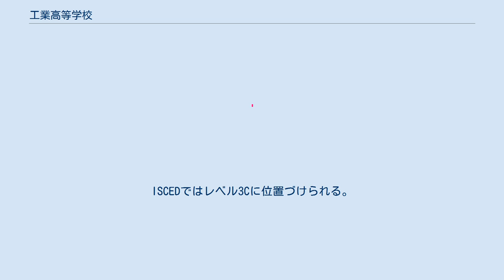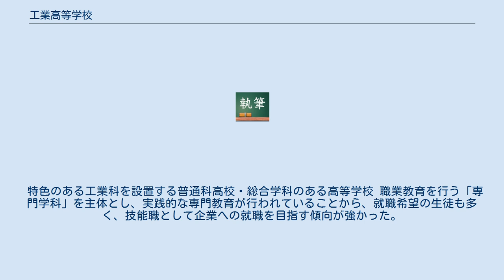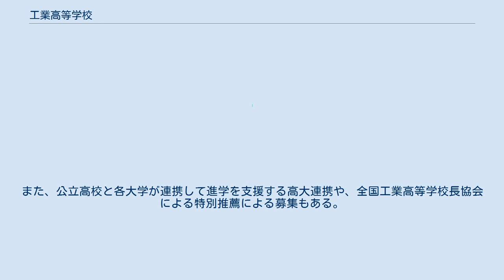工業高等学校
Category:高等学校 」 Category:日本の高等学校 」 Category:日本の専門学科設置高等学校 」 Category:日本の工業に関する学科設置高等学校 」 工業高等学校 工業高等学校（こうぎょうこうとうがっこう、technical high school）とは、主に工業や産業についての専門技術や知識を習得することを目的とする高等学校。
ISCEDではレベル3Cに位置づけられる。
狭義には「工業に関する学科」（工業科）を中心に学科が構成されている職業高等学校を指し、広義には「工業に関する学科」や「工業の課程」を設置する高等学校全般を指す。
狭義の場合には、名称に「工業」が含まれていることが多く、航空高等学校の名称の高校や自動車工業高等学校の名称の高校も過去にあった。
最近は名称を工科高等学校（こうかこうとうがっこう）や総合技術高等学校（そうごうぎじゅつこうとうがっこう）に名称を改めている学校も出てきている。
 地域の産業技術の次世代の担い手になる有為の人材を育成することを主眼にして、工業、産業の技術習得に関する教育課程を編成している。
教育活動の対象となる専門分野には、さまざまなものがあり、教育課程は、各地域特有の産業分野の後継者の育成を念頭においたものも見られる。
 資格取得や検定取得に熱心な高校が多いのが特徴で、取得した資格や技能は就職活動や将来の生業において大きな糧となる。
資格試験においては令和2年より所定の単位を修めれば実務経験無しでも卒業後の二級建築士試験を受けられるようになった。
このほかにも電気工事士など実技がある試験では、学校に機材が揃っており教員の指導を受けられるため有利である。
また授業として測量や電気工事の実習を行うため、雇用側にとっては資格を取得しただけの者よりも使いやすいという利点がある。
 工業高等学校は学区の規制を受けないため学区内に普通高校の理数科が無い地域では理数科の代わりとなっていることがあり、普通科より入学難易レベルの高い高校も存在する。
また一部の工業高等学校では、高等専門学校（高専）に不合格になった受験生が多く集まる場合もある。
これは高専が工業を中心としたカリキュラムを組むことがほとんどなことから、高専を第一志望、工業高等学校を第二志望にしている受験生が多いことに起因し、県内に高専が1校しかない地域や通学が難しい地域ではこのような事態が起こる。
 工業高等学校や工業科を置いている高校のほとんどが、社団法人「全国工業高等学校長協会」（全工協会、全工協）の会員校となっており、資格取得や各種検定において強い影響力を持っている。
各種検定や全国製図コンクール・ロボット競技大会は全工協会が主催となっているものが多く、危険物取扱者などの試験会場としても利用されている。
 公立の高校では原則男女の制限はないが、実際は男子が多く集まることが多いようである。
機械や電気分野では男子が多く集まることが特徴であるが、デザイン系や建築系の学科は女子が多数集まる場合もある。
私立高校では男子校として募集している高校も多い。
 学区の規制を受けず県全域から生徒を集められるため、部活動においても有力な選手を集めることが出来る。
全日本バレーボール高等学校選手権大会においては宮崎県立都城工業高等学校や香川県立坂出工業高等学校など公立校が上位に入っている。
 かつての荒れているイメージが保護者にあるため進学に影響している。
 文部科学省の学校基本調査によれば、工業科の学科数（学校数）、工業科で学ぶ生徒数および全高校生に占める比率は次のようになっている（学校基本調査および毎年度刊行される『文部科学統計要覧』より引用）。
 生徒数のグラフの色は、は5年ごと、はその他の年のデータを示す。
 表の見方 一学年当たりの生徒数は約10万人（2005年頃）であり、大学理系（工学部および理学部の学生数は約8万人）とほぼ同数で、工業高専のほぼ10倍に当たる。
また、工業科併設校を含めた学校当たりの平均規模は、学年当たり生徒数130人となる。
 大学進学の増加や高校授業料の無償化などにより志望する生徒は年々減少している。
 多くの工業高等学校で設置されている学科には、次のようなものがある。
学科の分類は、現行の『高等学校学習指導要領解説（工業編）』の科目分類を参考にした。
このほかにもさまざまな学科があるが、詳しくは「工業 (教科)工業に関する学科」を参照。
 特色...